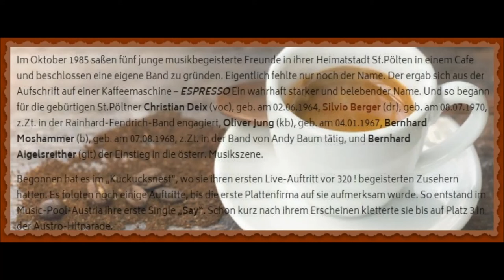Take It All Down von ESPRESSO